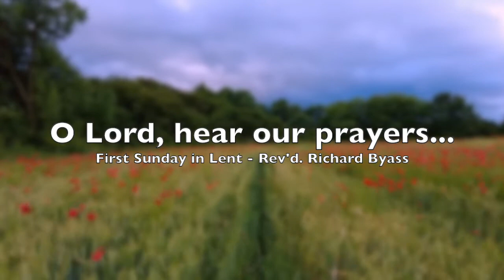NNE Methodist - Sunday Service - 6th March 2022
Rev. Richard Byass leads us in this week's 10am Sunday Service on the first Sunday of Lent.